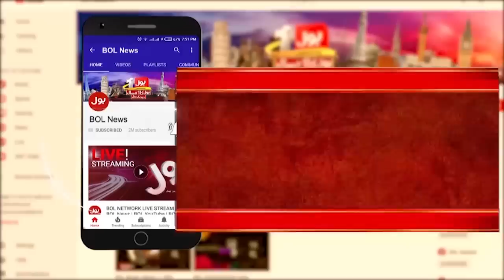Imran Khan Big Decision | News Bulletin At 3 AM | Shehbaz Sharif Big Offer For Negotiation